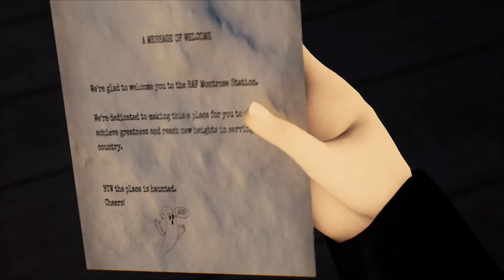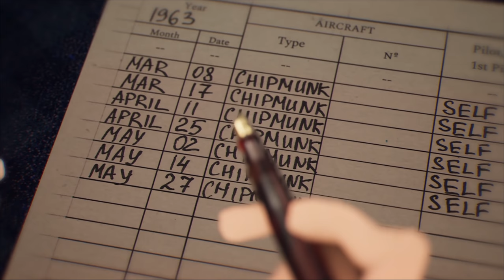World's Most Haunted Airbase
Phantom Pilots, Ghost Planes from another era, and Broken Radios playing speeches from the war.  All of these apparitions and more have been an almost constant feature of Montrose Airbase.  Mainly attributed to the ghost of the pilot Lieutenant Desmond Arthur ,he and his plane have been seen by many.
The hauntings became so prevalent that by  1949 any newcomers to the Montrose airbase were given a printed document as part of their familiarization with the base informing the staff that the camp was haunted by the youngest ghost in the Royal Airforce, an officer named Flight Lieutenant Arthur.
The Hauntings continue to this day.

Sources:The Scotsman Newspaper, Ghosts of the Air by Martin Caidin and Wikipedia